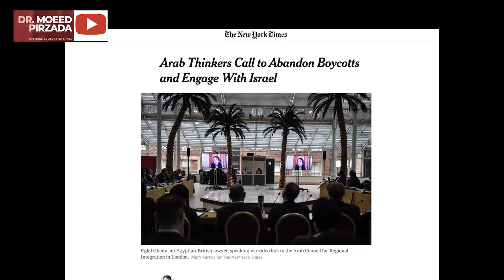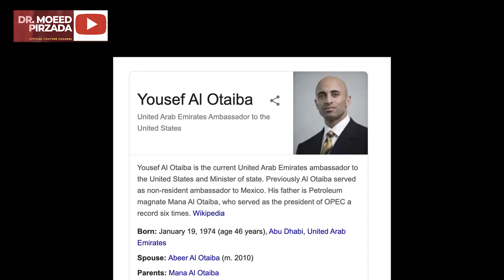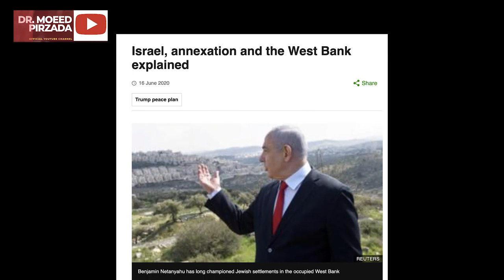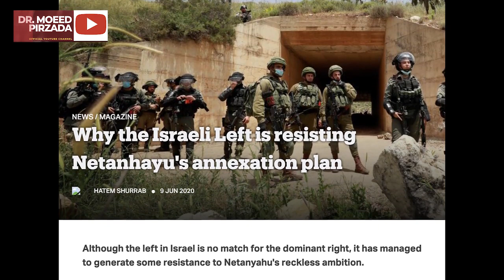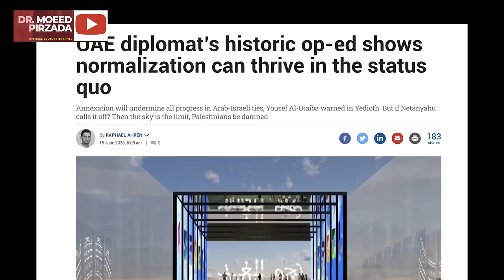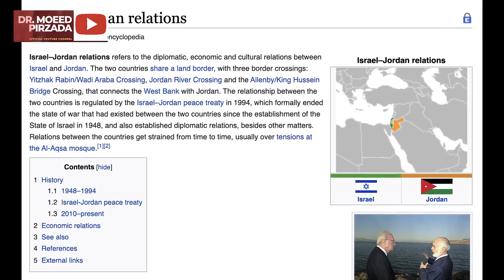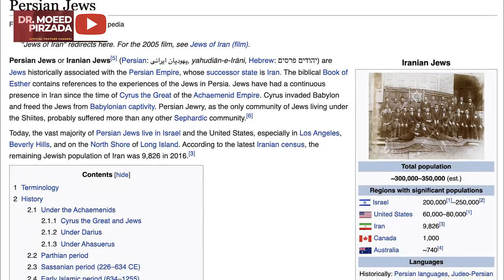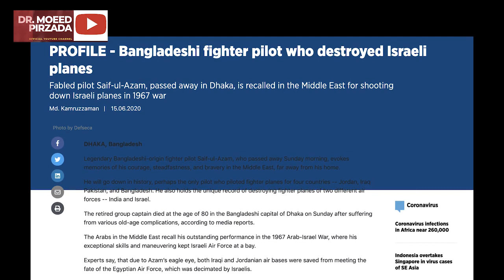Arab's Growing Love of Israel: Implications for Pakistan?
Arab world's growing embrace of Israel has implications for Pakistan's foreign policy and approach towards Muslim Middle East. Yousef Otaiba, UAE Minister of State & Ambassador to the US, writes an open letter to Israeli public asking them to resist PM Netanyahu's Annexation Plan. This looks good unless you look at the content of this letter published as Opinion piece in Israel's largest Hebrew paper.

Otaiba, an important figure of UAE's political establishment, admits openly that now there is a growing acceptability for closer relations with Israel in trade, economics and exchange of technology. He mentions cultural, business and aviation links. He wants Israeli public to stop Netanyahu from his brazen "Annexation Plan for Jordan Valley & West Bank" for it will once again disrupt relation with Arab World.

Saudi Arabia and UAE along with other GCC countries - Qatar, Bahrain, Oman & Kuwait etc - had secretly developed multiple level reactions with Israel over the past few years. But now these relations are being admitted openly and publicly; this is surely a moment for Pakistani foreign office, governments, establishment, media and political parties to revisit the basis of their approaches towards Israel. Pakistan needs a political communication for its public to understand these changing realties of Muslim Middle East. Not acting now will be to welcome "strategic paralysis" - Its already late.